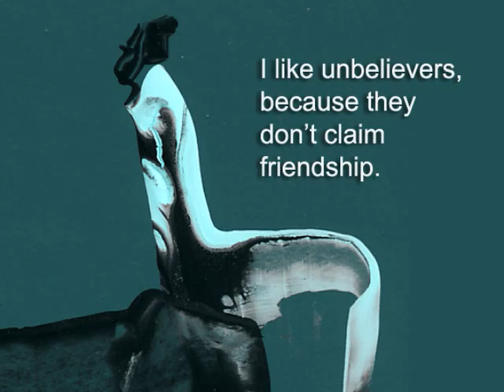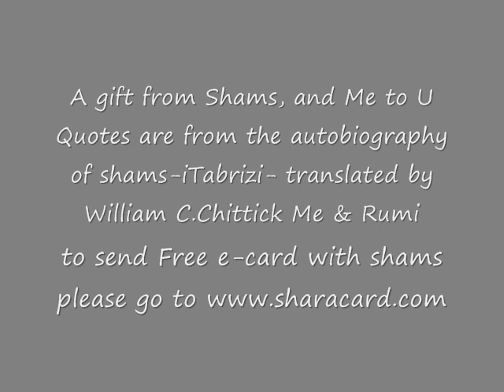Shams- The man who transformed Rumi to the world's greates poet of mystical love.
A gift from Shams, and Me to U
Quotes are from the autobiography of shams-iTabrizi- translated by William C.Chittick Me & Rumi
Every time I read Shams in Farsi I pray some one translate his work. If you like to inspire others by quotes from spiritual teachers please go I made this web-page for you. All art work are my own. Enjoy!
Coleman Barks said "Imagine that you could go somewhere each morning, say to a corner of the sugar merchants' caravanserai, and hear Shams Tabriz talk about the veiling of the heart, the nature of exertion, or how to move beyond the agitated state of question and answer.  This book gives entry into that astonishing presence. Go there for an hour a day, however long it takes. Then read Rumi's poetry and feel their opening Friendship in you. Bless William Chittick."
The astounding autobiography of the man who transformed Rumi from a learned religious teacher into the worlds greatest poet of mystical love.
rumi poems